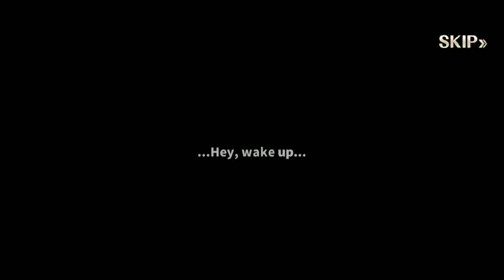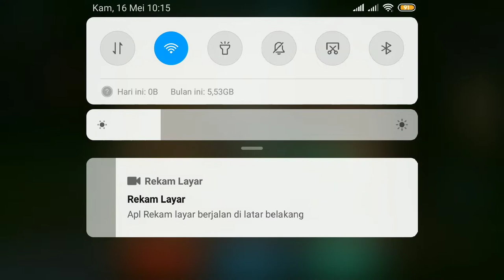Dawn Break - Game Offline Terbaik Dengan cerita Menarik